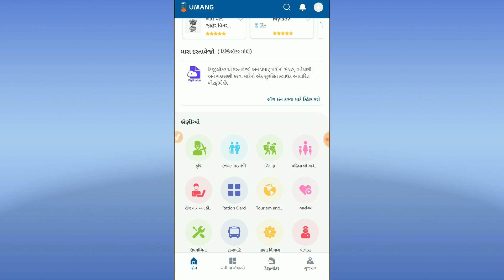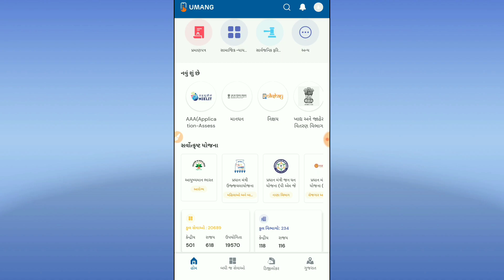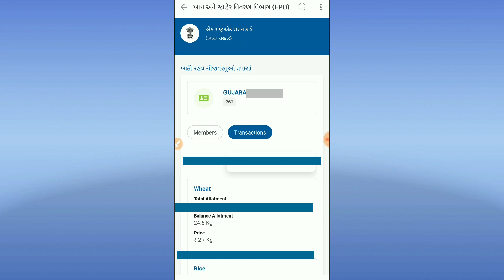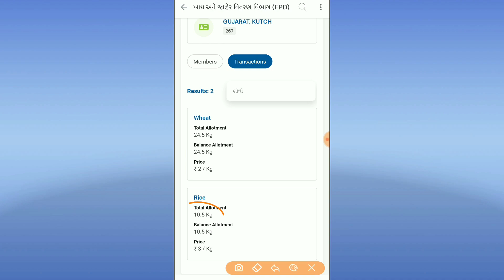વન નેશન વન રેશનકાર્ડ યોજના :હવે તમને કયા મહિને કેટલું અનાજ મળશે?,જાણી લો,NFSA,BPL,APL,PHH RATIONCARD